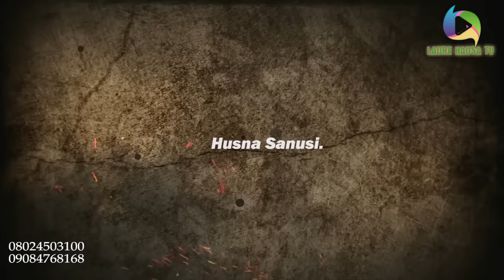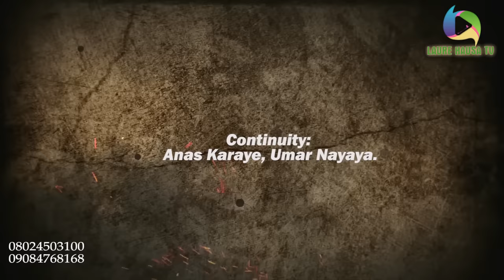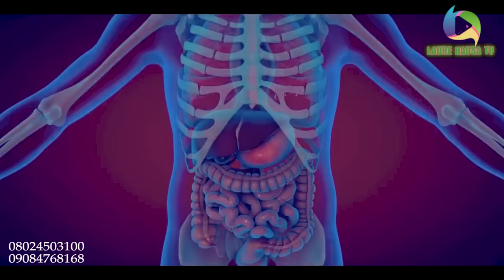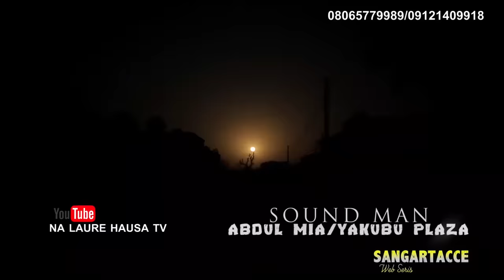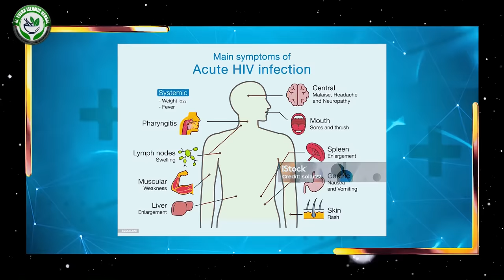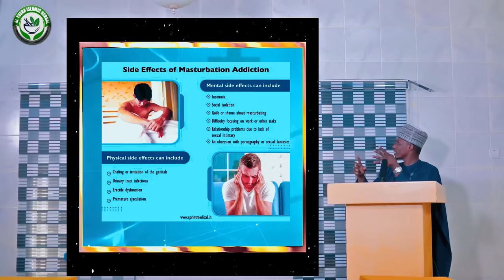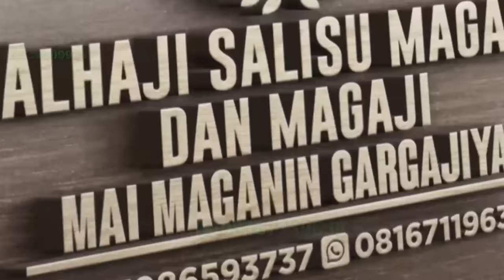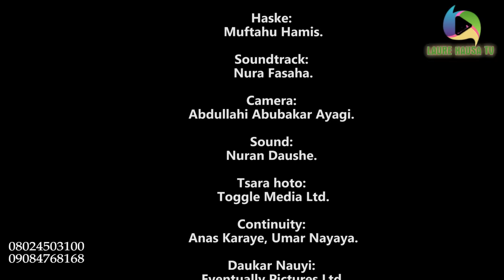LAURE SEASON 6 EPISODE 4